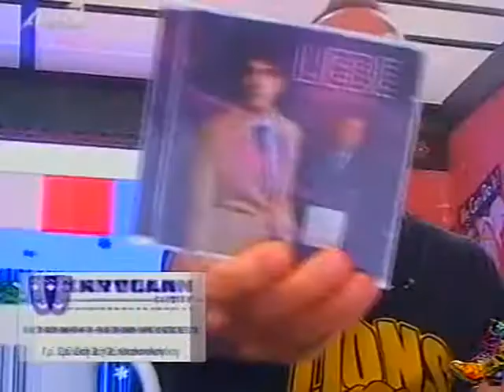liebe - the models (radio arvyla)